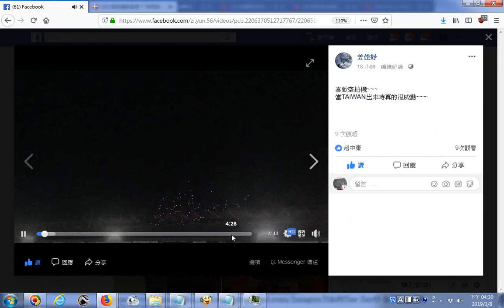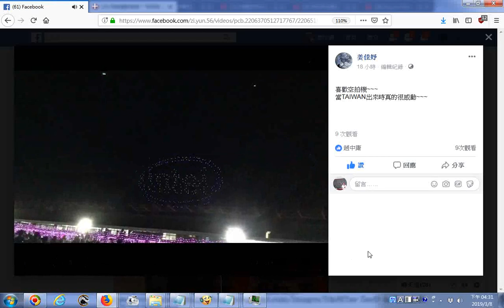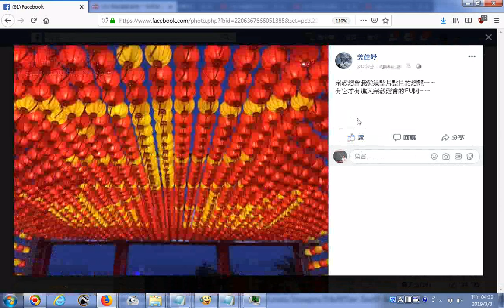姜佳妤新增了 28 張相片和 1 段影片 — 與吳麗香和姜冠佑 分享屏東燈會現場照片